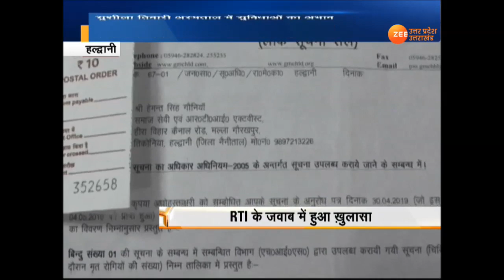हल्द्वानी: सुशीला तिवारी अस्पताल में सुविधाओं का अभाव !